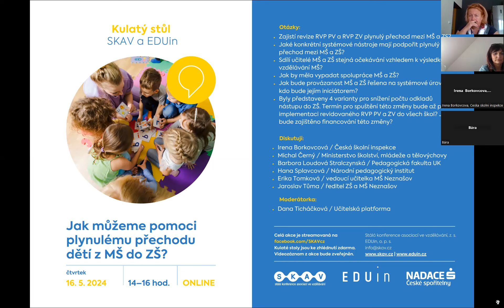Kulatý stůl SKAV a EDUin: Jak můžeme pomoci plynulému přechodu dětí z MŠ do ZŠ?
Otázky:
• Zajistí revize RVP PV a RVP ZV plynulý přechod mezi MŠ a ZŠ?
• Jaké konkrétní systémové nástroje mají podpořit plynulý přechod mezi MŠ a ZŠ?
• Sdílí učitelé MŠ a ZŠ stejná očekávání vzhledem k výsledkům vzdělávání MŠ?
• Jak by měla vypadat spolupráce MŠ a ZŠ?
• Jak bude provázanost MŠ a ZŠ řešena na systémové úrovni a kdo bude jejím iniciátorem?
• Byly představeny 4 varianty pro snížení počtu odkladů nástupu do ZŠ. Termín pro spuštění této změny bude až po implementaci revidovaného RVP PV a ZV do všech škol? Jak bude zajištěno financování této změny?

Diskutují:
• Irena Borkovcová / Česká školní inspekce
• Michal Černý / Ministerstvo školství, mládeže a tělovýchovy
• Barbora Loudová Stralczynská / Pedagogická fakulta UK
• Hana Splavcová / Národní pedagogický institut
• Erika Tomková / vedoucí učitelka MŠ Neznašov
• Jaroslav Tůma / ředitel ZŠ a MŠ Neznašov

Moderátorka: Dana Ticháčková / Učitelská platforma